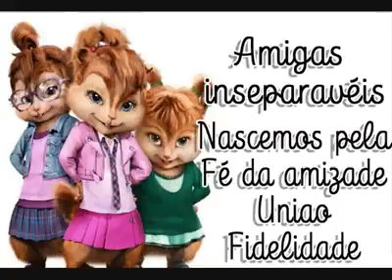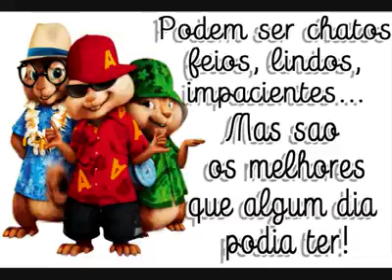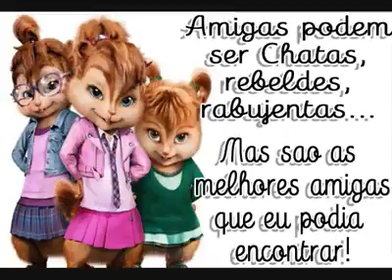1 de janeiro de 2016